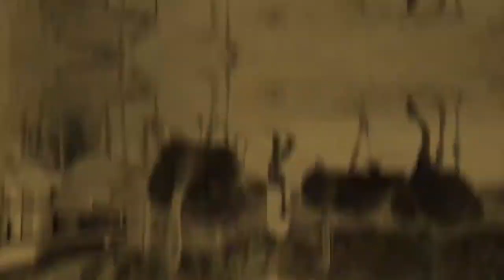Bergerie "Bamba": Talla Diop partage le secret de son succès (Dakar Animaux)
Page YouTube officielle de DAKAR SOIR, votre site d'information internationale 24h/24h.